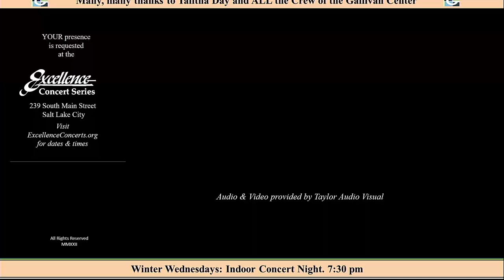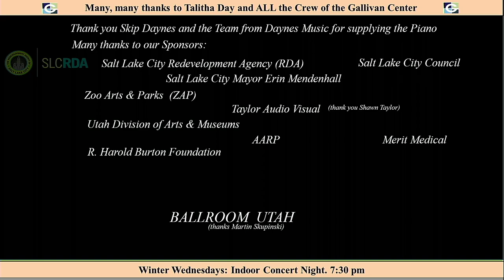2022-12-07 David Park & Friends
- Sublime Music of the Highest: All-time classics from classical, cinema, and rock
Violin- David Park
Piano- Alex Marshall
Soprano- Michelle Dean
Tenor- Alan Smith